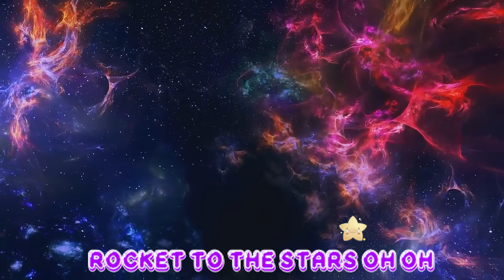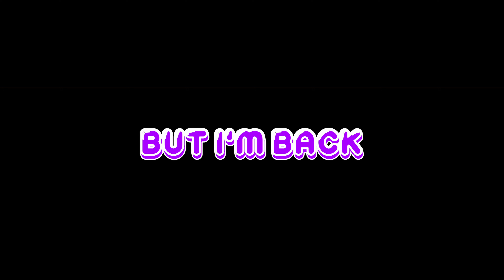New channel trailer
I made a new channel trailer for the channel. Let me know what you think?

Lyrics were made by kevin yoo and beats by thunder. Thank you friends!
Music from Uppbeat
Music from Uppbeat
Socials:
  / luminaryvt
  / uckf5cqiqzkj9foj5twcxbwq